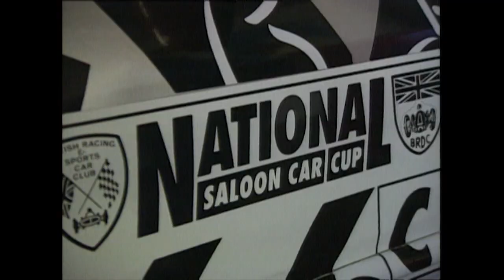1. Lauf Veedol Langstreckenpokal Nürburgring 1994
Der DSF-Beitrag zum 1. Lauf der Saison 1994 im Veedol Langstreckenpokal Nürburgring. Andreas und Ralf Schall gewannen das Rennen im Ex-DTM-Mercedes. Vorgestellt wird zudem die in dieser Saison neu eingeführte Wertungsgruppe der VLN-Serienwagen.